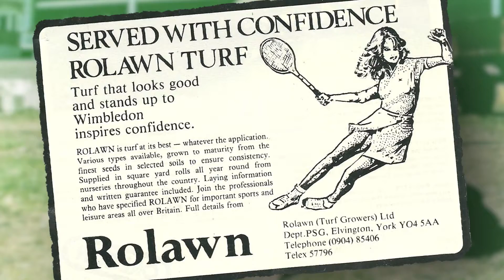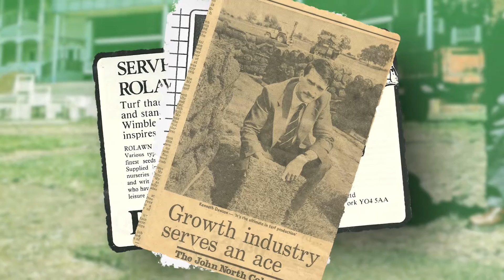Rolawn: the ethos and processes behind the market leader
The latest video from Rolawn is an overview of the business in the words of Managing Director, Paul Dawson, Customer Services Manager, Emily Kirkland and Research and Development Manager, Mark Hatfield. Interviews with Paul, Emily and Mark bring out the essence of the company, interspersed with footage demonstrating the capability of the company’s turf cultivation regime and bulk products production process.

The video outlines Rolawn’s origins, how the business operates today, what its vision is for the future and how that translates to market-leading products and services. It underlines the company’s objective to inspire the creation and renovation of natural lawns and landscapes, now and for the future – offering an insight into the way this is achieved through a culture of innovation married with the drive and passion to develop products that consistently set the industry benchmark for quality, supported by award-winning service.

Stay in the loop! Sign up to our monthly newsletter for advice information and offers

Also, visit our website to learn more about our high-quality product range, read five-star customer reviews and browse through our helpful Information and Advice Centre to get the best gardening tips and tricks